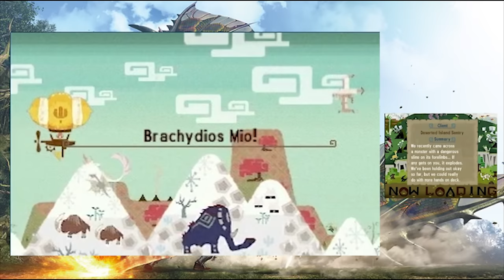Monster Hunter Generations พาร์ท14 คิรินเวอร์ชั่นนี้ไม่ธรรมดา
และหากท่านอยากบริจาคให้กับแชแนลของผมล่ะก็คลิ๊กลิ้งค์ข้างล่างได้เลยครัช